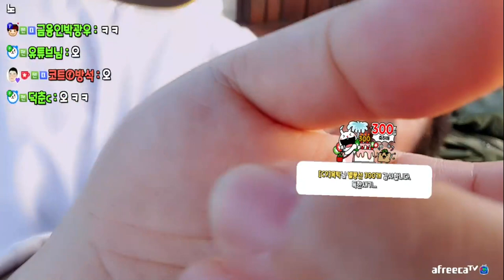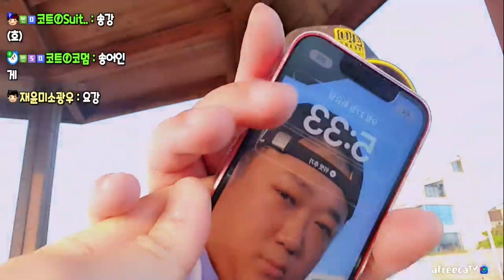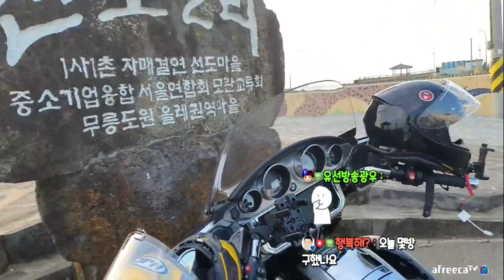얼굴천재 (22.09.27-2)